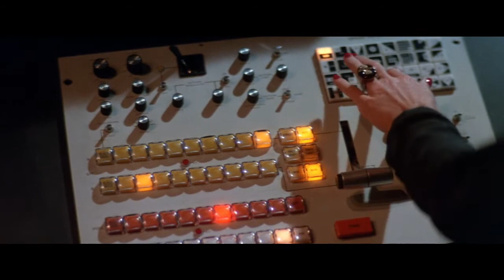Looker - Presentation to Investors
In this video, we watch Mr. Reston (James Coburn) make a presentation on the marketing program to potential investors. He claims that with his system, he can install presidents at will.